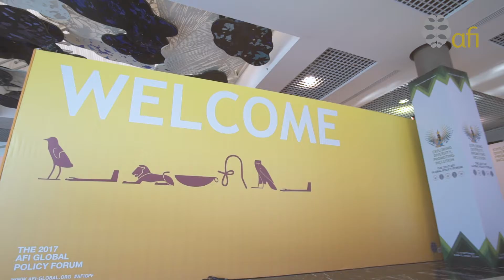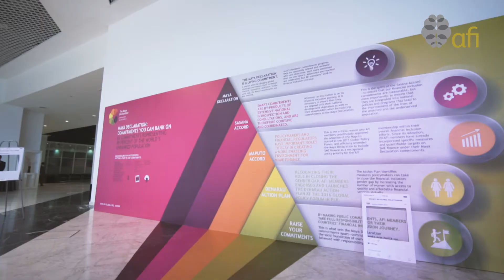Highlights from Regional Initiative meetings at afiGPF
We've put together some of the best bits from Regional Initiative meetings at afiGPF for you.